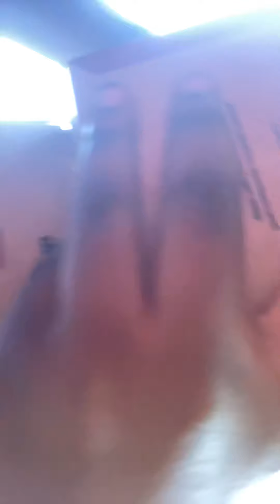June 4, 2020